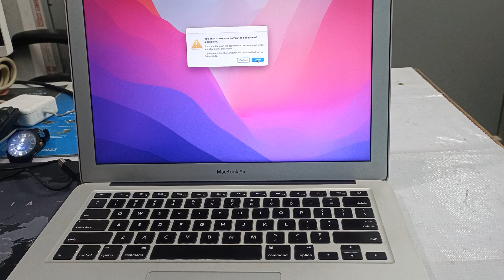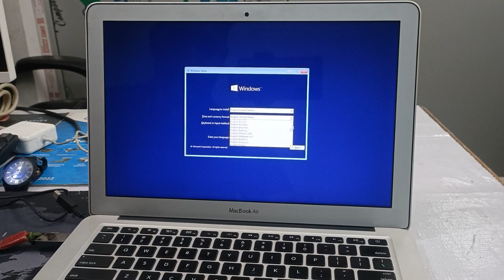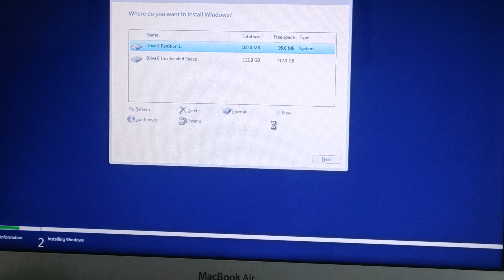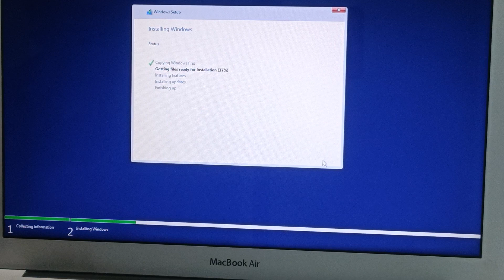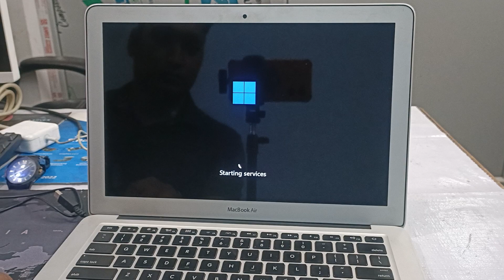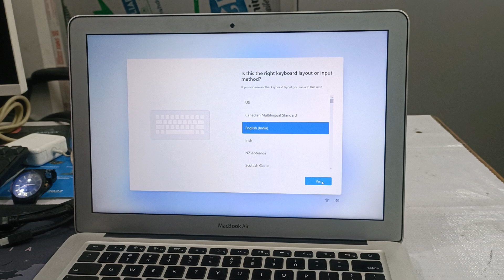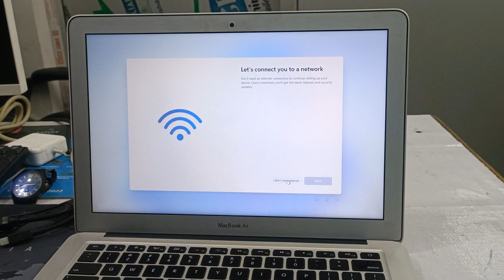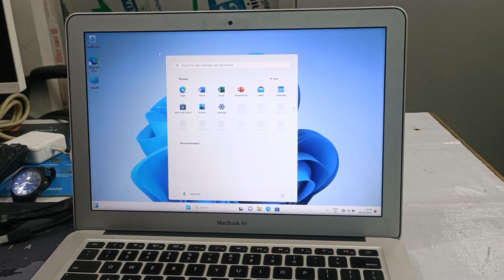How to Install Windows on a MacBook Air (Intel Processor)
एप्पल के लैपटॉप में आप विंडोज ऑपरेटिंग सिस्टम का इस्तेमाल कैसे करेंगे इसका मैंने विस्तृत जानकारी इस विडिओ के माध्यम से आप लोगों तक पहुचाने की कोसिस कर रहा हूँ,आशा करता हूँ आपको यह जानकारी आपके लिए कारगर साबित हो पाएगी।

In this video I have explained how to install Windows OS on a Macbook Air (apple) Intel processor, video language is hindi.